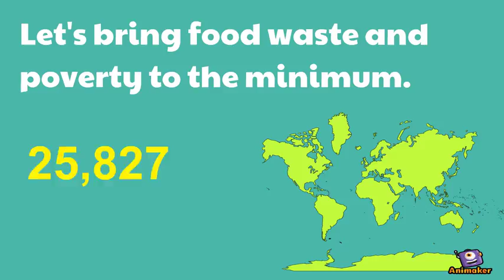h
Animated Video created using Animaker hjk